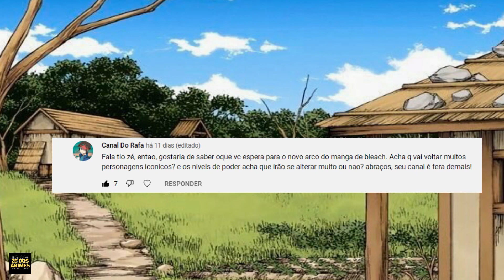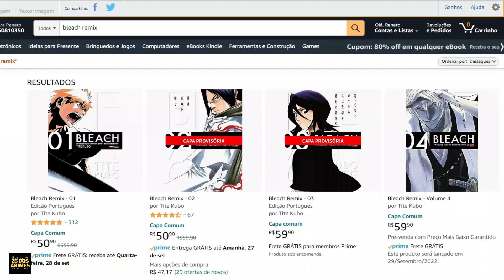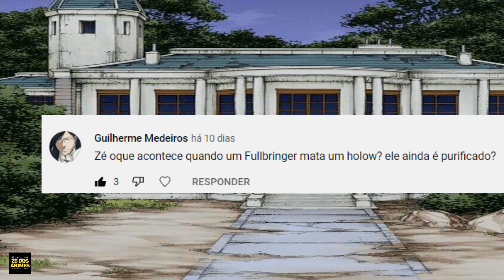O QUE ESPERAR DO NOVO ARCO DE BLEACH? OS FULLBRINGERS IRÃO SUPERAR OS SHINIGAMIS?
O que esperar do arco do inferno de bleach? Quais novels serão adaptadas no novo anime de bleach? Os fullbringers podem superar os shinigamis? Porque sempre membros das famílias nobres são capitães? Essa são algumas dúvidas dos fãs de bleach, quer saber as respostas para essas e outras perguntas sobre o universo de bleach? assiste esse vídeo até o final para descobrir.

📚Aproveite as promoções da Amazon

💡 𝗔𝗽𝗼𝗶𝗲 o meu 𝗰𝗮𝗻𝗮𝗹:
BLEACH: ARCO DO INFERNO! 20 COISAS QUE TODO MUNDO ESPERA QUE ACONTEÇA NO HELL ARC (TEORIA)